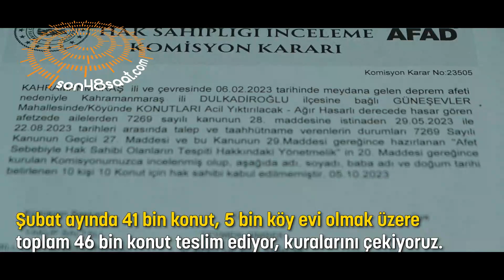"Asrın felaketinin ardından yaraları hep birlikte sarmaya devam edeceğiz"